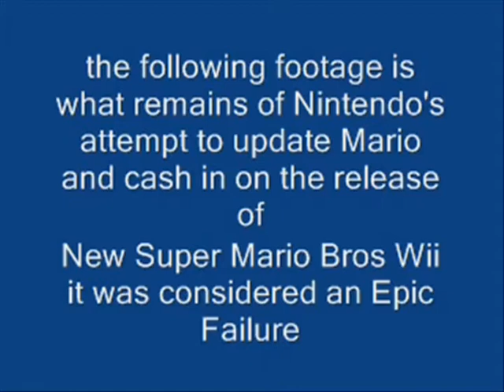Epic Fail Mario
Lost footage from Nintendo's recent attempt to update Mario for today's generation.

Reimangines Mario and Luigi as thug life rappers and Toad as rapper T-Shroom.

the Things To Do In LA blog